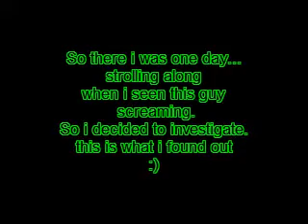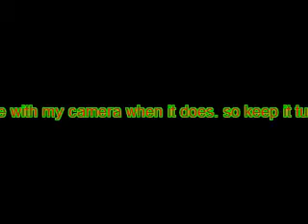Is this guy crazy????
Watch and find out. lol